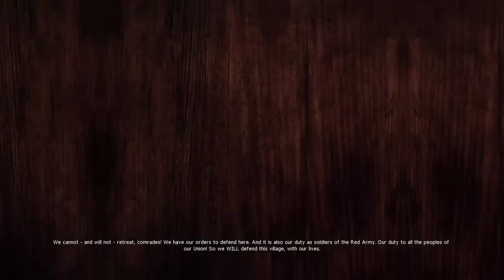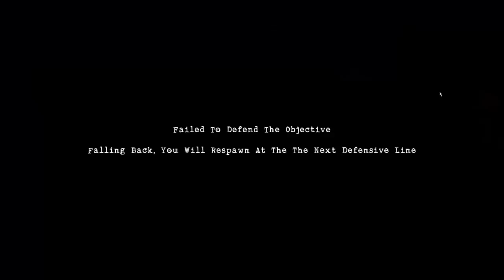Red Orchestra 2: Heroes Of Stalingrad AMD Radeon HD 6870 Benchmark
Hardware config:
Monitor: LG Flatron E2350 "23 1920x1080
Desktop: Cooler Master HAF 922
MoBo: ASUS Crosshair Formula IV
CPU: AMD Phenom II X6 1090T @3.20GHz
GPU: AMD Radeon HD 6870 XFX 1GB GDDR5 DX11
Ram: 8GB (2x4) Corsair DDR3 1333MHz 9-9-9-24
HD0: Western Digital caviar Blue 300GB 7200RPM 8Mb
HD1: Seagate Barracuda 300GB 7200RPM 16Mb
HD2: Seagate Barracuda 1TB 7200RPM 32Mb
PSU: Corsair VX 550w
Software:
GPU Driver: Catalyst 12.4
Main Operating System: GNU/Linux Debian Squeeze 3.0.4 x64 Gnome3 Ext4 Kernel3.2
Second Operating System: Micro$oft Windows 7 Ultimate x64 SP1
Recording and editing tools:
Fraps 3.4.7 for gaming record and Camtasia Studio 7 for rendering.